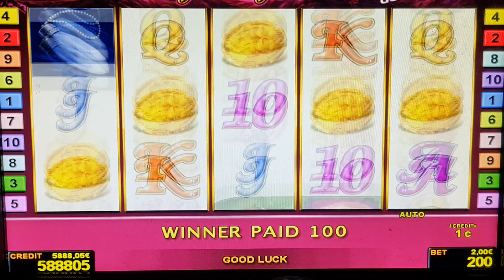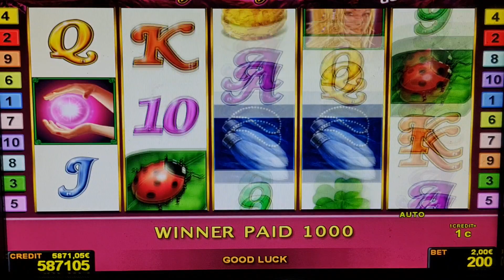Lucky Ladys Charm#Bis 2EURO​ BET! Casino​ Admiral​ Relax​! !